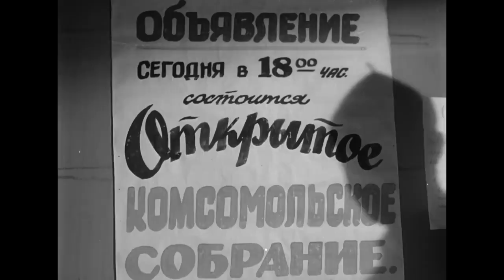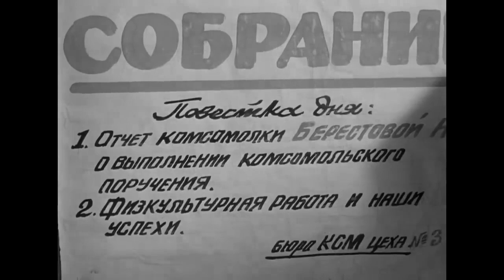«Неподдающиеся» / The Unamenables (1959) - EN, FR, RU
«Неподдающиеся» — советская кинокомедия 1959 года режиссёра Юрия Чулюкина.

Cюжет:
Одна из лучших работниц завода, комсомольская активистка Надя Берестова отвечает за перевоспитание двух недисциплинированных молодых рабочих, Грачкина и Громобоева. Чтобы вызвать интерес у мужчин, она притворяется, что любит их — обоих одновременно.

Съёмочная группа:
Автор сценария: Татьяна Сытина
Режиссёр-постановщик: Юрий Чулюкин
Оператор: Константин Бровин
Художник-постановщик: Ирина Шретер
Режиссёр: Екатерина Народицкая
Композиторы: Антонио Спадавеккиа, Кирилл Молчанов
Автор песен: Михаил Матусовский
Художественный руководитель: Юлий Райзман

В ролях:
Надежда Румянцева — Надя Берестова
Юрий Белов — Толя Грачкин
Алексей Кожевников — Витя Громобоев
Валентин Козлов — Володя Яковлев
Вера Карпова — Роза Каткова
Светлана Харитонова — Лиза Кукушкина
Виктор Егоров — Лёня Бутусов
Юрий Никулин — Василий Клячкин
Константин Нассонов — директор завода Андрей Ильич Барышев
Иван Каширин — мастер цеха Иван Игнатьевич Ватагин
Владимир Земляникин — Зернов
Лилия Гриценко — мать Нади
Сергей Филиппов — милиционер

Места съемок:
Одесса (парки и город), Москва (завод: Станкостроительный завод им. Серго Орджоникидзе).

Награды:
Всесоюзный кинофестиваль в Минске (1960): призы за лучшую комедию, лучшее исполнение женской роли (Надежда Румянцева) и лучшее исполнение мужской роли (Юрий Белов).

О фильме:
IMDB
Надежда Румянцева. Линия жизни / Телеканал Культура

*** ENGLISH ***

The Unamenables is a 1959 Soviet comedy.

Plot:
One of the best workers at the plant, Komsomol activist Nadya Berestova, is responsible for the re-education of two undisciplined young workers, Grachkin and Gromoboev. To attract men's interest, she pretends to love them — both at the same time.

Directed by Yuri Chulyukin
Written by Tatyana Sytina
Starring Nadezhda Rumyantseva, Yuri Belov, Aleksei Kozhevnikov
Cinematography by Konstantin Brovin
Production company: Mosfilm

Cast:
Nadezhda Rumyantseva as Nadia Berestova
Yuri Belov as Tolya Grachkin
Alexei Kozhevnikov as Victor Gromoboev
Valentin Kozlov as Volodya Yakovlev
Vera Karpova as Rosa Katkova, Nadya's friend
Svetlana Kharitonova as Lisa Kukushkina, Nadya's friend
Yuri Nikulin as Vasily Klyachkin
Victor Egorov as Leonid Butusov
Vladimir Zemlyanikin as Zernov
Konstantin Nassonov as plant director Andrei Ilich Baryshev
Ivan Kashirin as workshop master Ivan Ignatievich Vatagin
Lilia Gritsenko as Nadia's mother
Sergey Filippov as the policeman

Filming locations: Odessa (parks and the city) and Moscow (the factory: Machine Tool Plant named after Sergo Ordzhonikidze).

Awards:
The All-Union Film Festival in Minsk (1960): prizes for the best comedy, the best performance of the female role (Nadezhda Rumyantseva) and the best performance of the male role (Yuri Belov).

*** FRANÇAIS ***

Les Irréductibles est une comédie soviétique de 1959.

Sujet:
Une des meilleures ouvrières d’usine, militante du Komsomol, Nadia Berestova est chargée de la rééducation de deux indisciplinés, jeunes ouvriers Gratchkin et Gromoboev. Pour éveiller l’intérêt des deux hommes elle prétend être amoureuse d’eux, des deux à la fois.

Réalisation : Youri TCHOULIOUKINE
Scénario : Tamara SYTINA
Images : Konstantin BROVINE (Константин БРОВИН)
Production : Mosfilm

Interprétation:
Nadejda ROUMIANTSEVA
Youri BELOV
Alekseï KOJEVNIKOV
Sergueï FILIPPOV
Vera KARPOVA
Svetlana KHARITONOVA
V. KOZLOV
Konstantin NASSONOV
Youri NIKOULINE